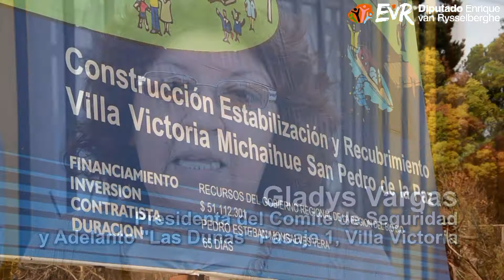Diputado Enrique van Rysselberghe: Testimonio Gladys Vargas, Muro